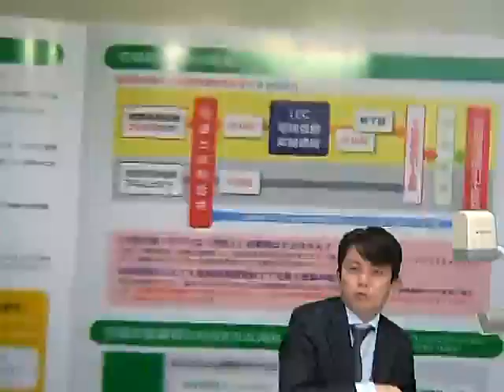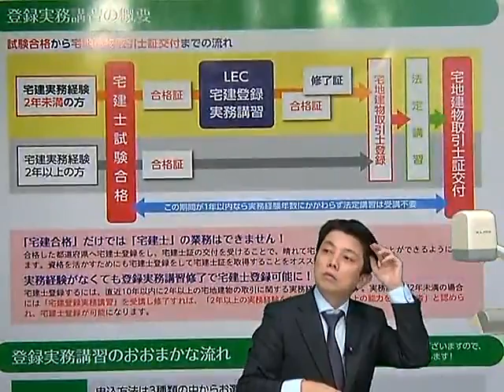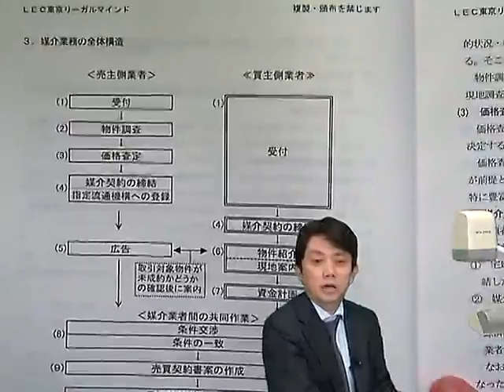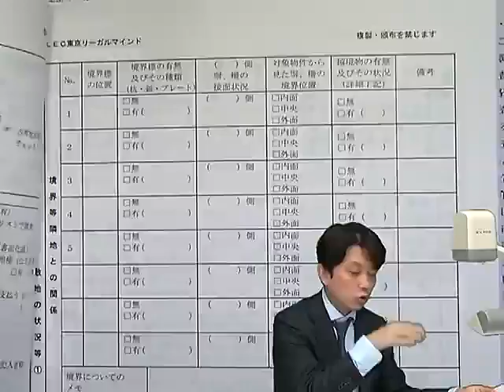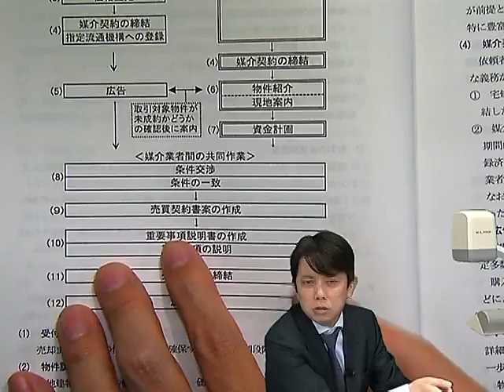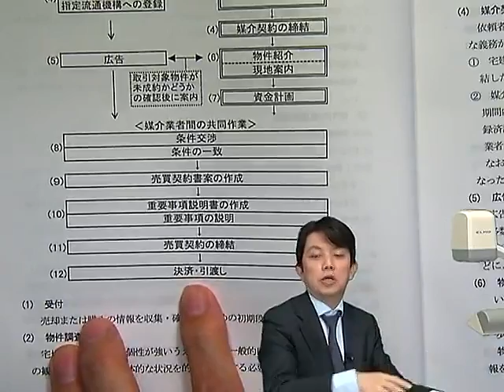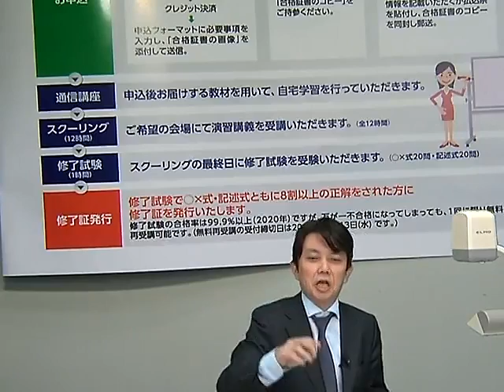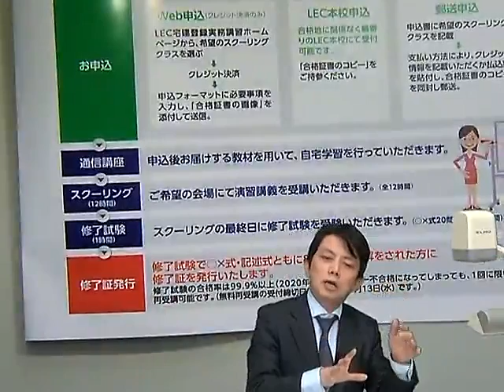登録実務講習から始まる宅建士への道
実務経験2年未満の方が、宅地建物取引士資格登録要件を満たすために修了する必要のある講習が「登録実務講習」です。
これから登録実務講習の受講を検討している方はもちろん、登録実務講習って何？という方も是非ご覧ください。
≪インターネットでのお申込はこちら≫